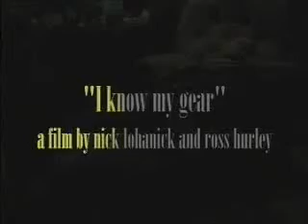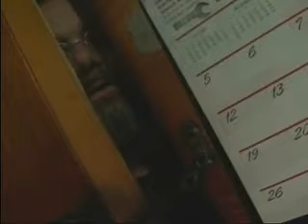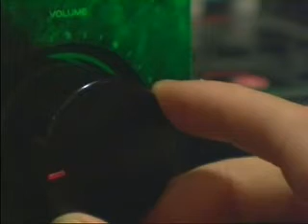I Know My Gear -short movie